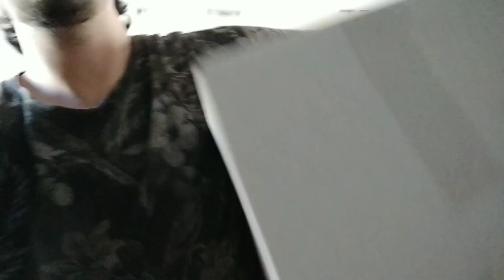إنقاذ قطة مع أبنائها وعلاجها في ظل الحرب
إنقاذ بعض القطط الشوارع 😢💔 في ظل العدوان على قطاع
غزة ونتمنا من اهلنا في قطاع غزة من لا يستطيع الاهتمام في قطه او يرى قط مريض في الشارع الرجاء الاتصال على الرقم الآتي 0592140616
او تواصل على الفيس بوك (الصقر فضل)
Rescue a cat with its young and treat it despite the war